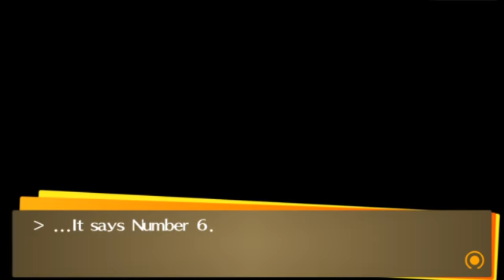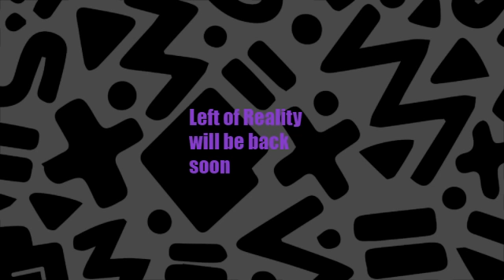Persona 4 Stream, Part 18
From the Persona 4 streams that I host on Twitch.